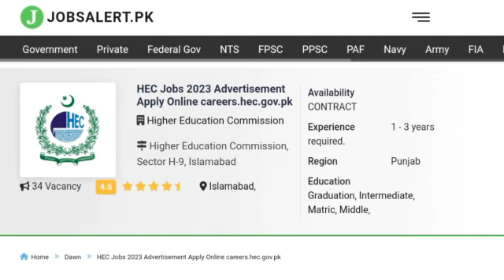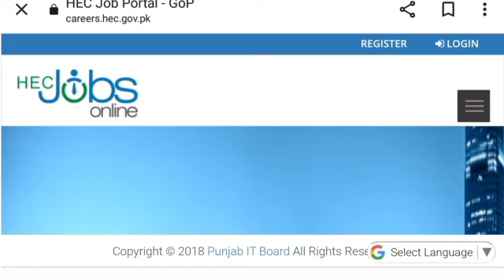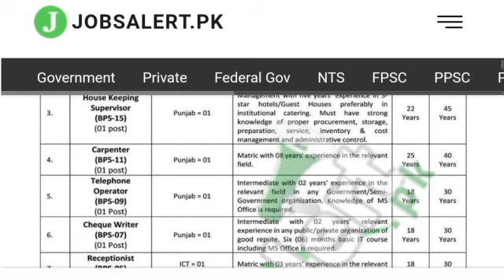Higher Education Commission Jobs 2023 | Latest HEC Jobs 2023